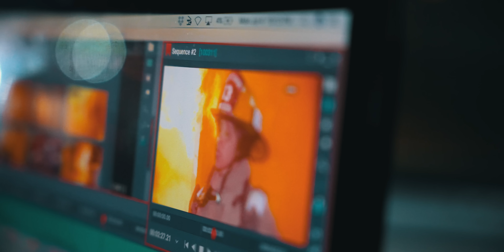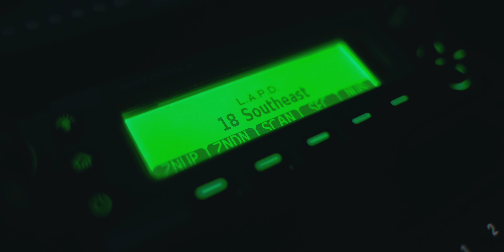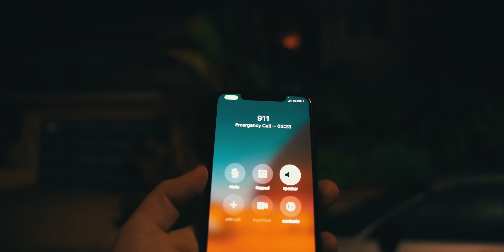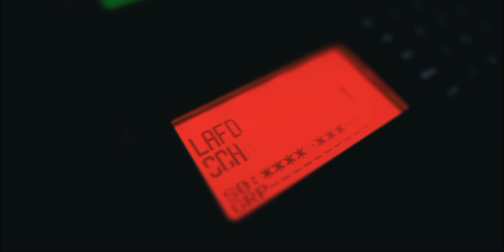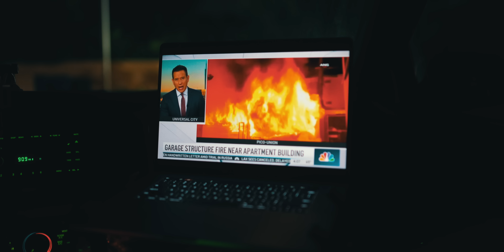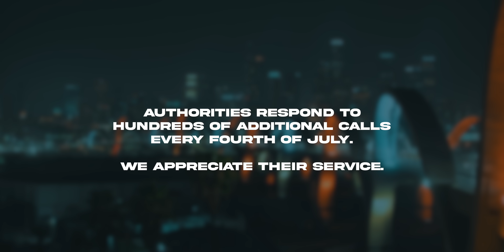Los ANGeles: Real Life. Real News. (Episode #2) Recipe for Disaster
The 24 hours surrounding the Fourth of July are some of the busiest for LA's firefighters and law enforcement. In a city that's known for taking things too far, this holiday inevitably is characterized by a barrage of illegal fireworks — leading to subsequent fires, serious injuries, and delayed response times from emergency services. Quite simply, it's a recipe for disaster. This episode brings you along for the craziest stories we covered that night. Join us, right here, in Los ANGeles.